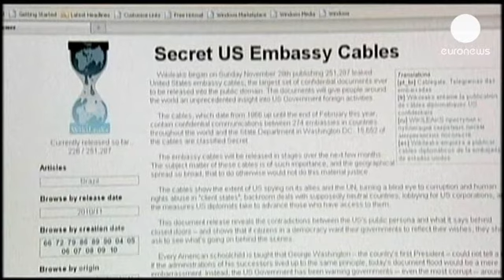Дело информатора Wikileaks: Ассанж обвинил США в экстремизме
Противоречивые реакции вызвал в США обвинительный...

Противоречивые реакции вызвал в США обвинительный приговор информатору Wikileaks рядовому Брэдли Мэннингу. Одни разочарованы тем, что с Мэннинга сняли самое тяжелое обвинение в "помощи врагу Соединенных Штатов", и он избежал смертной казни. А  сторонники свободного доступа к информации возмущены тем, что по остальным 19 пунктам солдата признали виновным, и ему грозит до 136 лет тюрьмы.

В экстремизме обвинил власти США основатель сайта Wikileaks Джулиан Ассандж:

"Впервые  в США признали виновным в шпионаже человека, предоставившего информацию общественности, - сказал он. - Это опасный прецедент, это пример того, что ради национальной безопасности США прибегают к экстремизму. Этот нелепый приговор должен быть отменен. Предоставление правдивой информации общественности не может быть шпионажем".

"Свободу Брэдли Мэннингу!"  Под такими лозунгами устроили акцию протеста  у здания военного суда в Мэриленде сторонники Wikileaks . Они считают Мэннинга героем, открывшим глаза всему миру на тайные действия американских властей.

25-летний солдат передал  сайту Wikileaks сотни тысяч секретных документов, в том числе донесений из Ирака и Афганистане, дипломатической переписки и подробностей содержания узников на базе Гуантанамо.